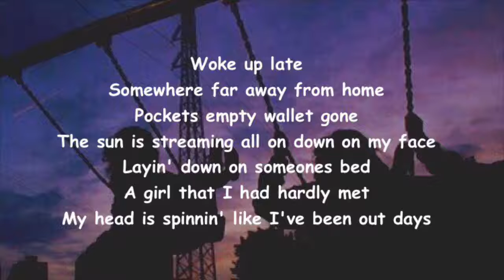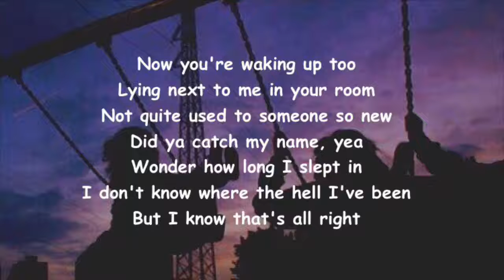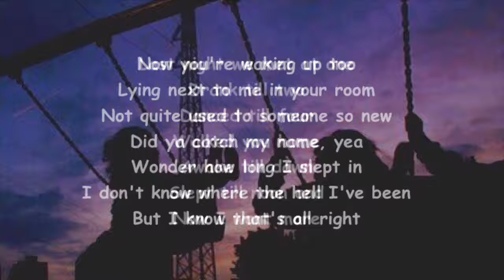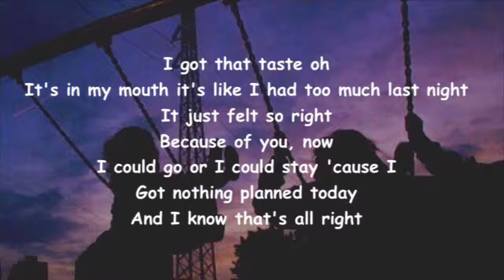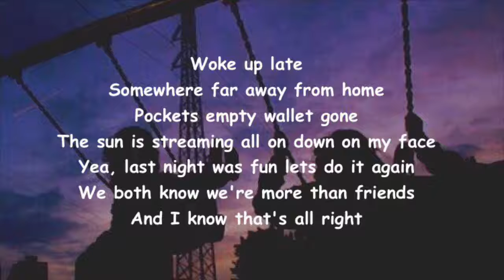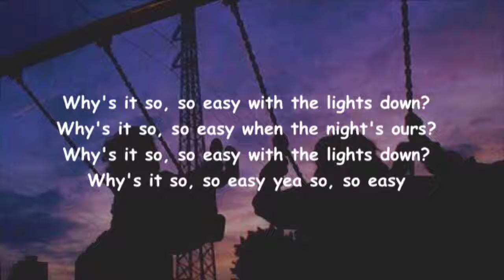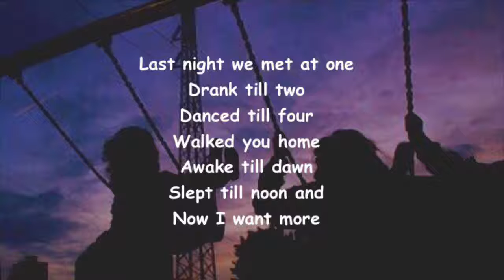Drax Project ft. Hailee Steinfeld - Woke up late (Lyrics)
‼️If you are the owner of any content that has been uploaded on this Chanel and you want it removed please contact and I will resolve the issue immediately.

✔️Checklist:
🌹Turn on the Bell to never miss a video
💬Comment what song should I do next

♥️Lyrics:

Woke up late
Somewhere far away from home
Pockets empty wallet gone
The sun is streaming all on down on my face

Layin' down on someones bed
A girl that I had hardly met
My head is spinnin' like I've been out days

Now you're waking up too
Lying next to me in your room
Not quite used to someone so new
Did ya catch my name, yea

Wonder how long I slept in
I don't know where the hell I've been
But I know that's all right

Last night we met at one
Drank till two
Danced till four
Walked you home
Awake till dawn
Slept till noon and
Now I want more

I got that taste oh
It's in my mouth it's like I had too much last night
It just felt so right
Because of you, now
I could go or I could stay 'cause I
Got nothing planned today
And I know that's all right

Drank till two
Danced till four
Walked you home
Awake till dawn

Why's it so, so easy with the lights down?
Why's it so, so easy when the night's ours?
Why's it so, so easy yea so, so easy oh...

Woke up late
Yea, last night was fun lets do it again
We both know we're more than friends

Drank till two
Danced till four
Walked you home
Awake till dawn

Drank till two
Danced till four
Walked you home
Awake till dawn

Why's it so, so easy yea so, so easy

Drank till two
Danced till four
Walked you home
Awake till dawn